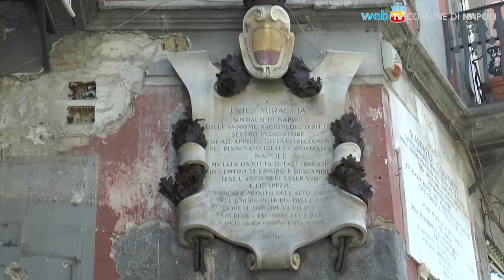Palazzo Carafa Maddaloni: riecco lo splendido portale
Palazzo Carafa Maddaloni ritorna all'antico splendore: dopo trent'anni è stato restaurato il bellissimo portale in piperno e marmo statuario realizzato da Cosimo Fanzago.